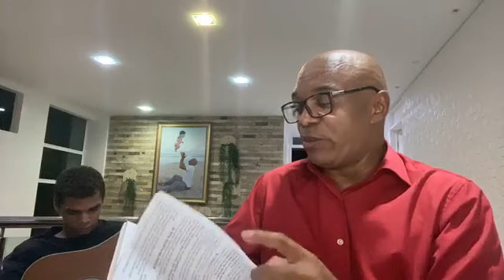Pastor Clóvis Bernardo - Culto On-Line - Famylive #16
Deus tem uma palavra para alegrar a sua alma!